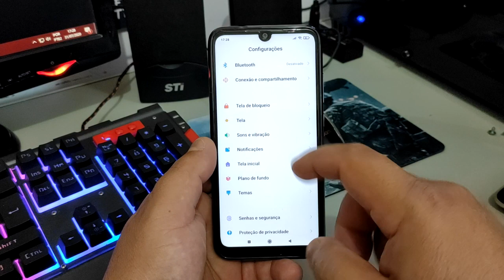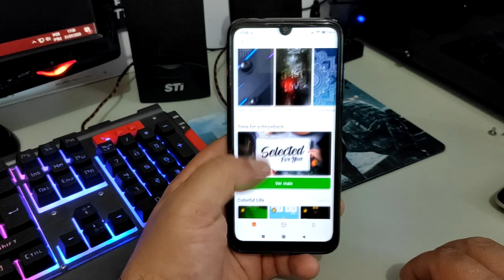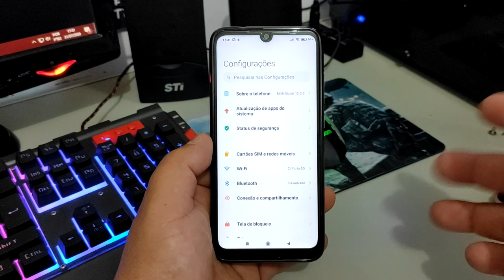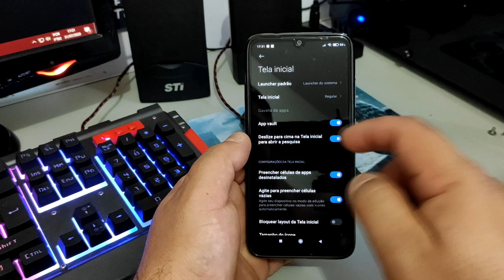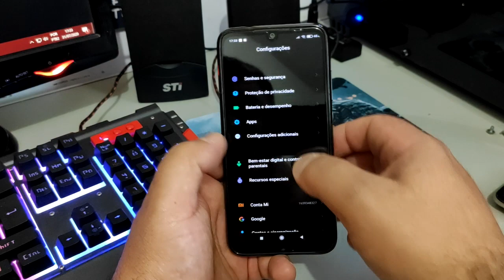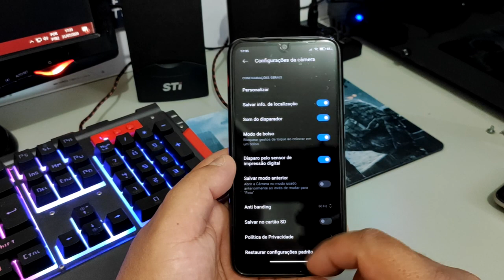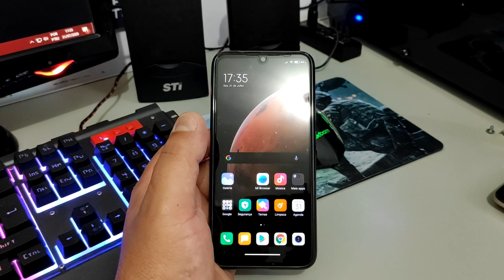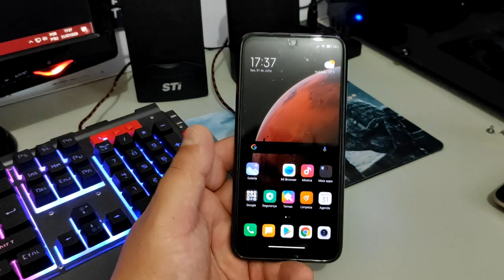MIUI 12 GLOBAL INDIA PARA O REDMI NOTE 7 PRIMEIRAS IMPRESSÕES